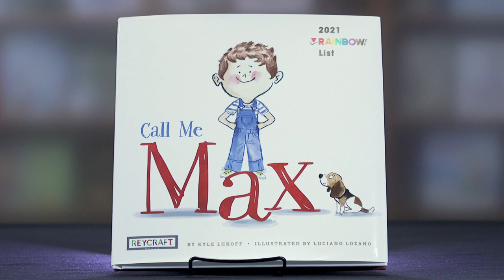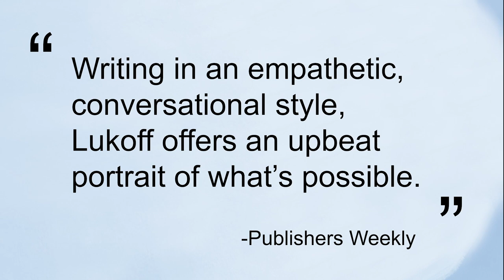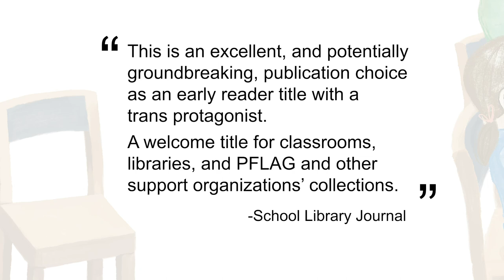Reycraft Books Up Close: Call Me Max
An "Up Close" look at Call Me Max.

'Call Me Max'
Written by Stonewall 2020 Award-Winning Author: Kyle Lukoff
Illustrated by: Luciano Lozano